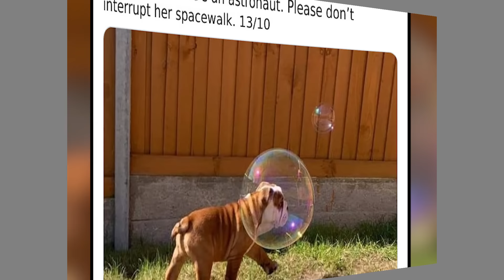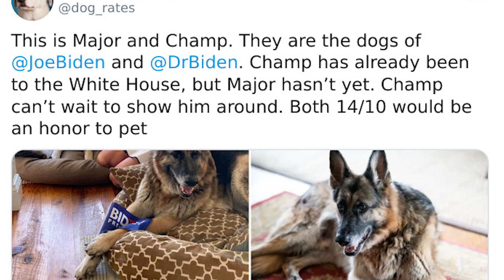Times People Asked To Rate Their Dogs And Got Hilariously Wholesome Results - funny dogs